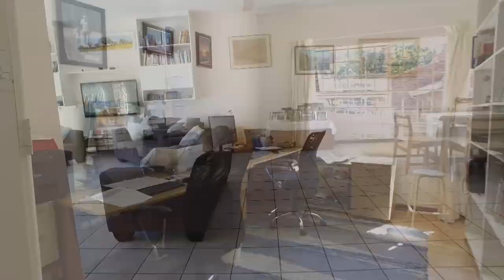3 Bedroom House for sale in Gauteng | Pretoria | Pretoria East | Faerie Glen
3 Bedroom House in Faerie Glen, JOINT MANDATE. FULL STAFF QUARTERS.

This well located 215sqm - 228sqm duet is a real gem. One leve